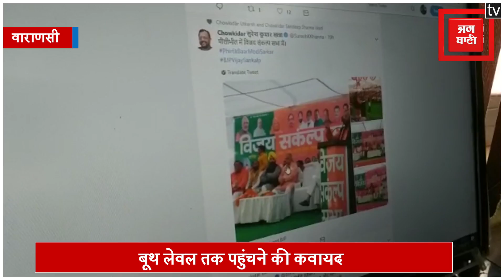BJP का सोशल मीडिया वार रूम तैयार, बूथ लेवल तक पहुंचने की कवायद